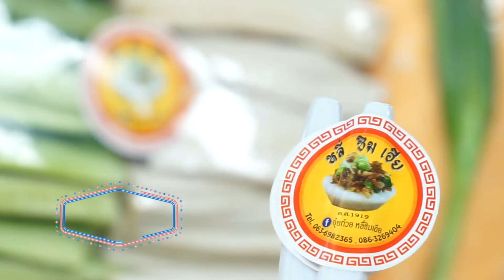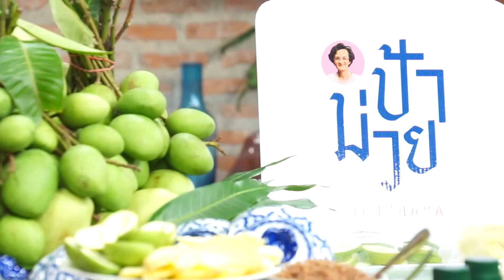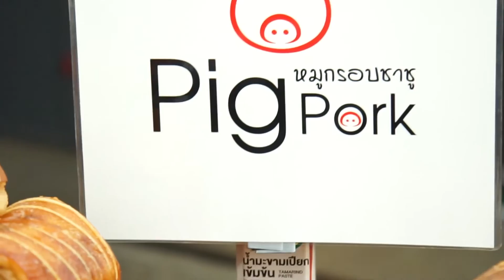มาแนะนำความอร่อยบางส่วน!! ก่อนไปงานลิ้นติดโปรแฟร์ อิ่มหนำสำราญ'65 @ เดอะมอลล์บางแค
🚩ส่งท้ายปี !! กับมหกรรมความอร่อย ลิ้นติดโปรแฟร์ อิ่มหนำสำราญ ‘65
🥰พบกับมหกรรมความอร่อย
อิ่มหนำสำราญส่งท้ายปี !!
กับงานลิ้นติดโปรแฟร์ ‘65
จัดเต็มความอร่อย กับเมนูหลากหลาย
แบบจุกๆ กว่า 1,000 เมนู !!!🍑🥯🍖🍕
พร้อมโปรฯ ดี ราคาจับต้องได้ กับร้านเด็ด
ร้านดัง ร้านปัง ร้านอร่อย
เตรียมลิ้นมาติดโปร ยกซดความอร่อย
แบบจัดเต็ม! พร้อมกัน วันที่ 1-7 ธันวาคมนี้
ที่ เดอะมอลล์ บางแค ชั้น G
แล้วมาเจอกันนะคะ 😘

ขอบคุณ : รายการลิ้นติดโปรgoติดดาว